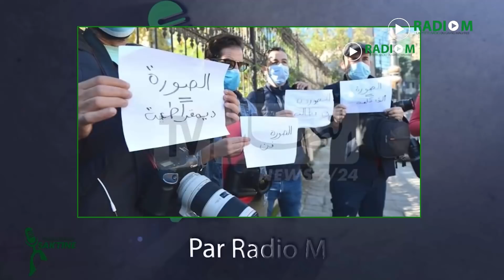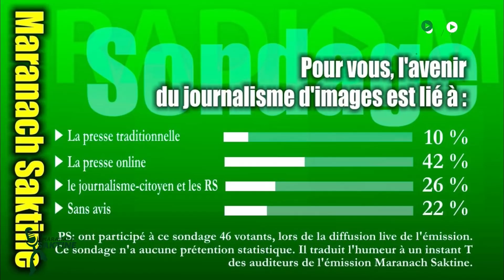Maranach_Saktine | 136 | التصوير في الجزائر.. لماذا يصنف كجريمة ؟